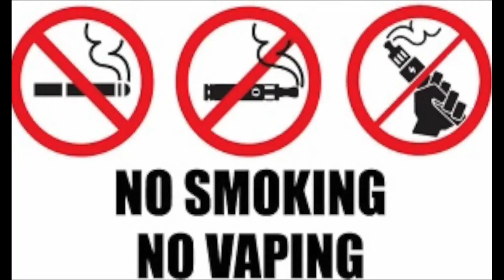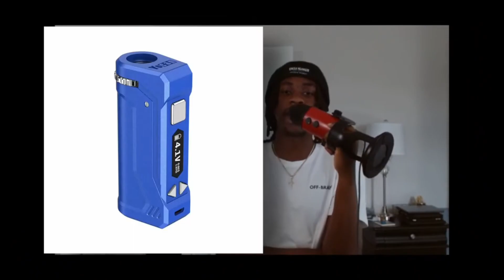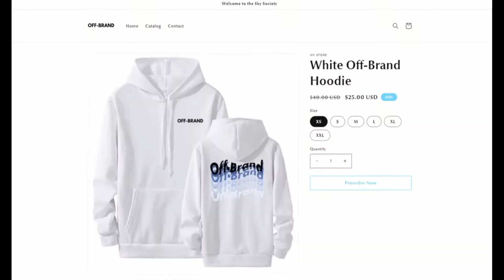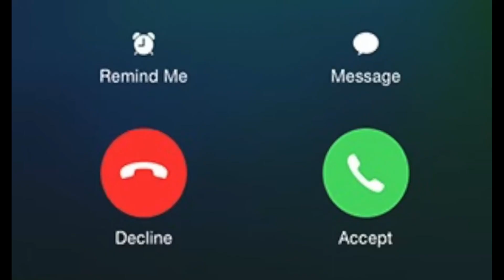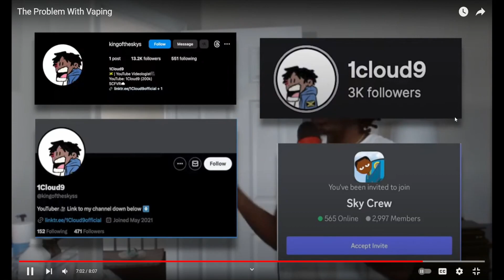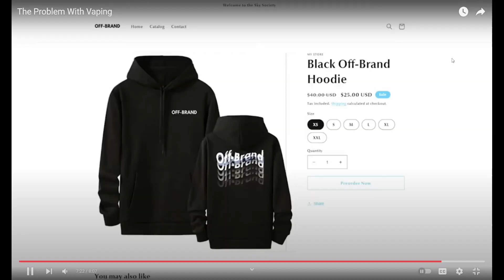The Problem With Vaping Icloud 9 reaction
Attention all vape enthusiasts! Get ready to have your minds blown as we dive deep into the "problem with vaping" and witness the hilarious reactions of the elusive Icloud 9. In this video, we'll explore the highs and lows of the vaping world, from cloud chasing mishaps to epic vape fails. Prepare for a rollercoaster ride filled with laughter, tears (from excessive coughing), and unforgettable moments that will leave you questioning your own vape choices. Don't miss out on this one-of-a-kind